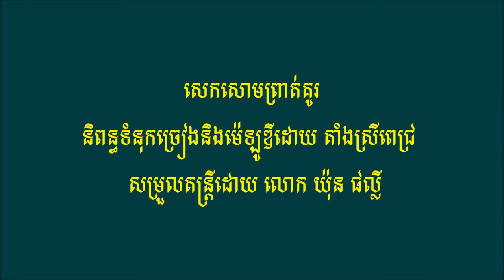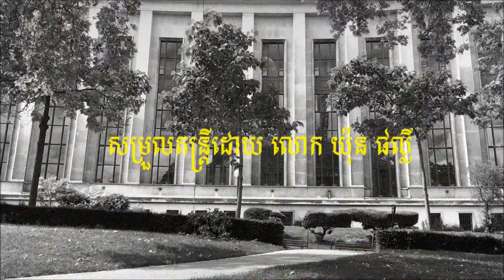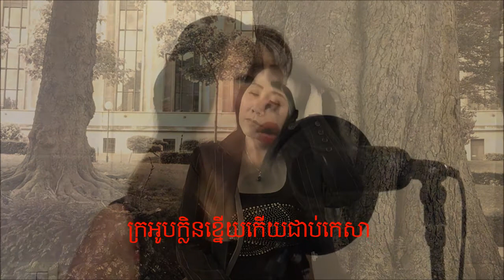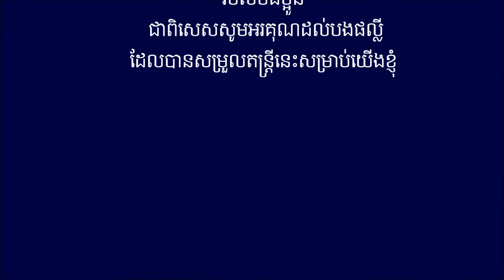សេកសោមព្រាត់គូរ - ច្រៀងដោយ - តាំង ស្រីពេជ្រ ( original song )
និពន្ធទំនុកច្រៀងនិងម៉េឡូឌីដោយ តាំងស្រីពេជ្រ
សម្រួលតន្ត្រីដោយលោក យ៉ុន ផល្លី
សូមអរគុណសម្រាប់ការគាំទ្ររបស់បងប្អូន
ជាពិសេសសូមអរគុណដល់បងផល្លីដែលបានជួយសម្រួលតន្រ្តីបទនេះ